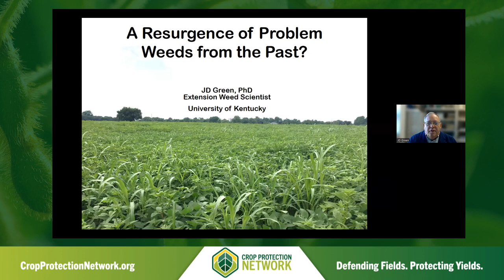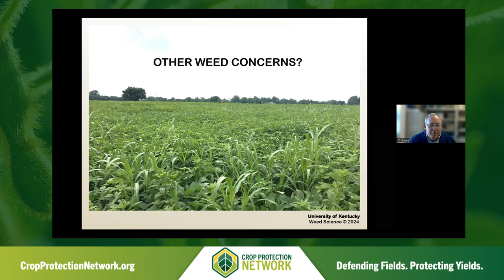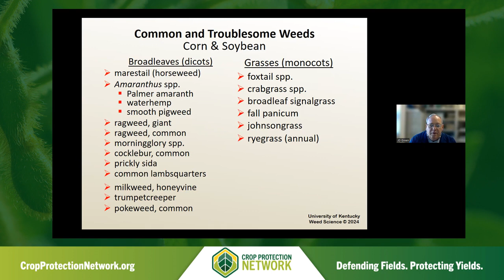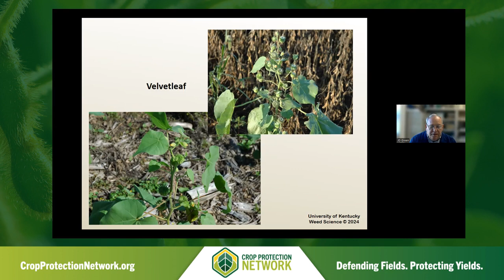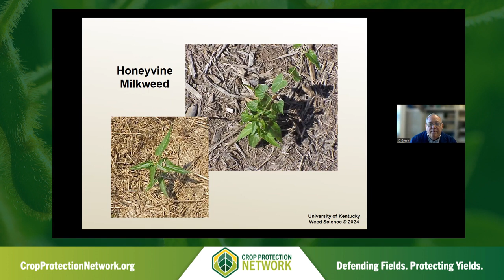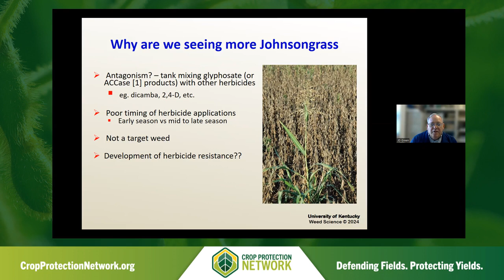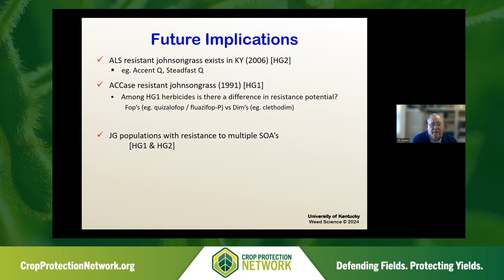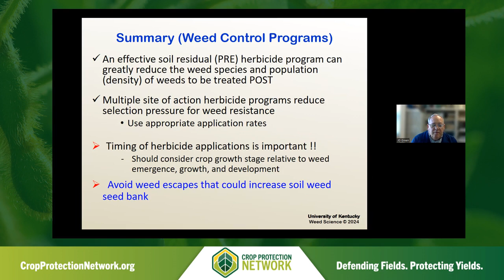A Resurgence of Problem Weeds from the Past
University of Kentucky Extension Weed Scientist JD Green explores problematic weeds from the past 15 years to today. Join Green as he discusses the effects of glyphosate, weed adaptations, and the future implications of various weed management programs.

Speaker:
JD Green